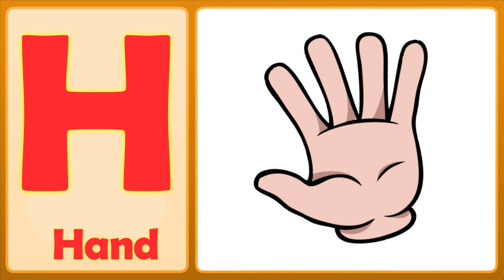The H Song (Uppercase) | Letter H Song For Kids | Toddlers Town